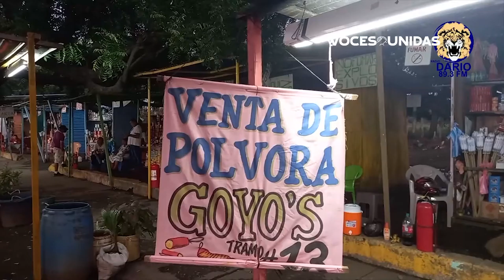Comerciantes de León listos para celebraciones de La Purísima